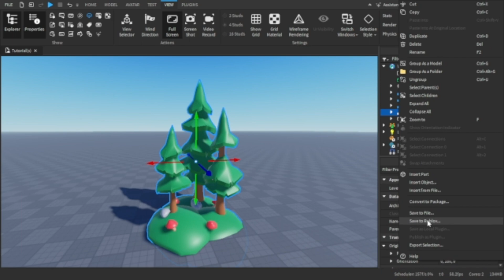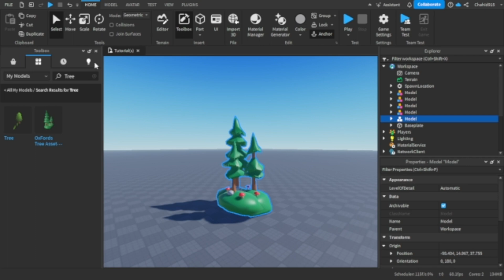How to upload your MODELS to the CREATOR STORE | Tutorial #6 | Roblox Studio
Hey Everyone! Welcome to my sixth tutorial. A couple of you guys asked how to upload models. So here's a video explaining how to do that! I hope it helps you a lot!

If you see this comment "I see you"